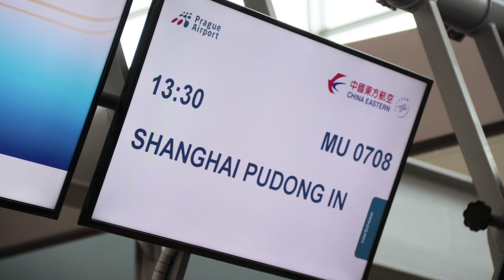Sešívaní odletěli na soustředění do Číny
Sešívaní ve čtvrtek odletěli na soustředění na čínský Hainan. Jak se těší Dušan Švento a jak zvládá dlouhé lety?